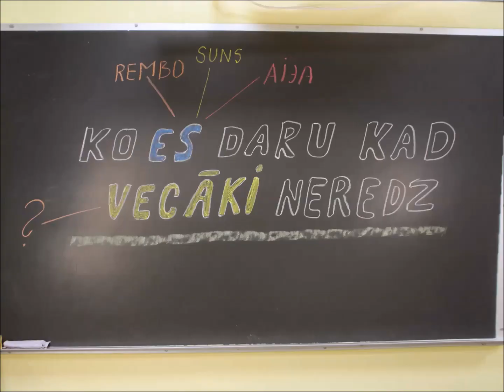Kaķis un suns 3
​Aijas nometnīte 2022  @aijasnometnite1335